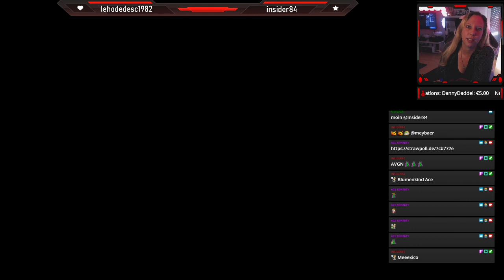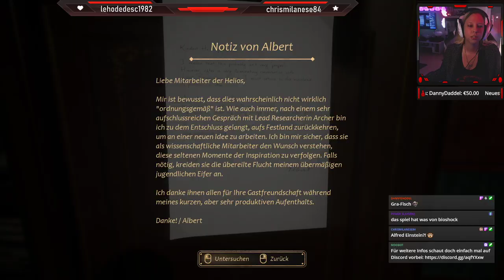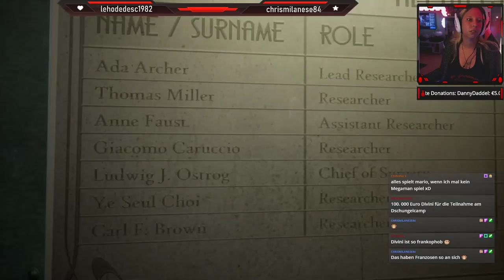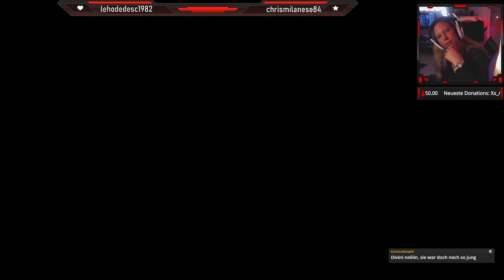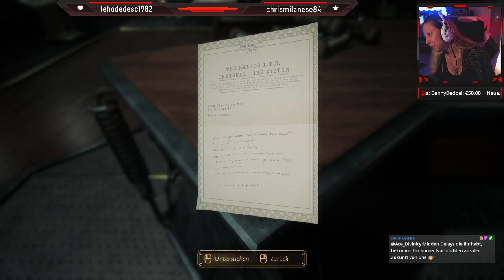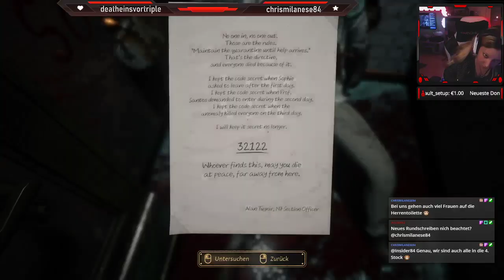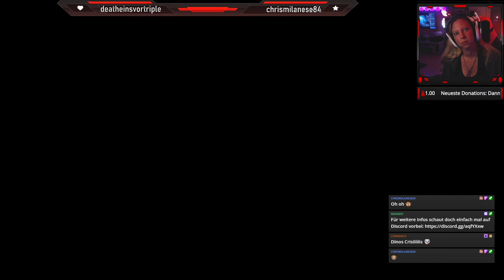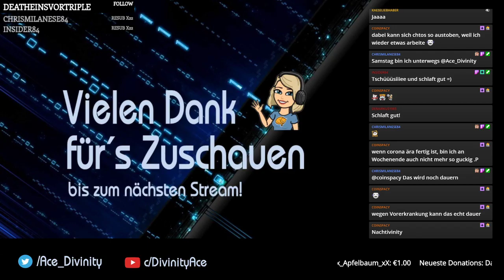Livestream | Close to the Sun Part 2